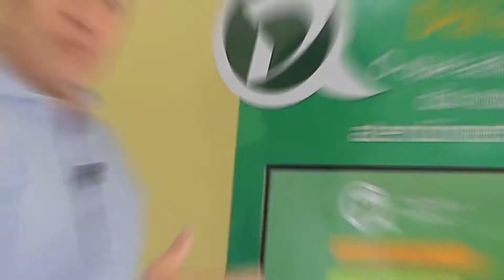Programa Bom de Papo - 11/05/2018 - Fernada Costa e Renata Godio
Programa Bom de Papo completo exibido na TV Tribuna SBT no dia 11/05/2018 com Fernanda Costa e Renata Godio as Ring Grils do HCC